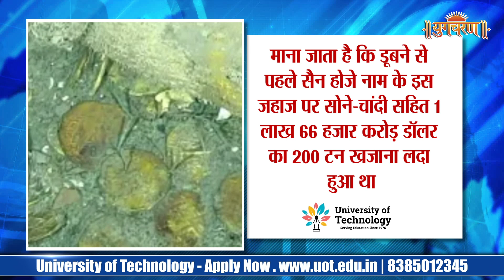Noida Police has given notice to Elvish Yadav to appear before the police in the snake poison case.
अगले साल होने वाले लोकसभा चुनाव के लिए विपक्ष ने बीजेपी के नेतृत्व वाले एनडीए गठबंधन का मुकाबला करने के लिए इंडिया गठबंधन बनाया है।

The opposition has formed the India Alliance to take on the BJP-led NDA alliance for next year's Lok Sabha elections.

कोलंबिया की सरकार ने 315 साल पहले डूबे एक जहाज को कैरेबियन सागर से निकालने का फैसला किया है।

The government of Colombia has decided to rescue a ship that sank 315 years ago from the Caribbean Sea.

टाटा ग्रुप, वोल्टास लिमिटेड के होम अप्लायंसेज बिजनेस को बेचने पर विचार कर रही है।

Tata Group is considering selling the home appliances business of Voltas Limited.

नोएडा पुलिस ने एल्विश यादव को सांप के जहर मामले में पुलिस के सामने पेश होने के लिए नोटिस दिया है।

यूपी के 9 शहर वायु प्रदूषण की चपेट में हैं। गाजियाबाद, ग्रेटर नोएडा और नोएडा की एयर क्वालिटी डेंजर जोन में है।

9 cities of UP are in the grip of air pollution. The air quality of Ghaziabad, Greater Noida and Noida is in the danger zone.

Follow this link to join our WhatsApp Channel to get Latest News Updates :